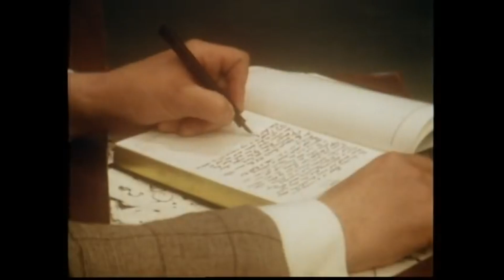YAZOO : Nobody's Diary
Audio - video remasterizado y editado por el staff de VISAGE.